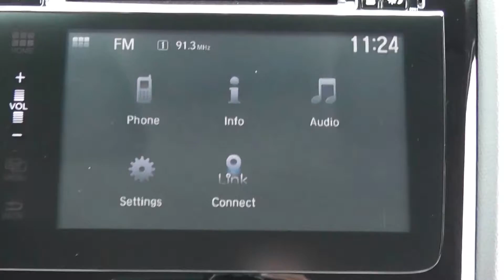2015 HONDA FIT LX